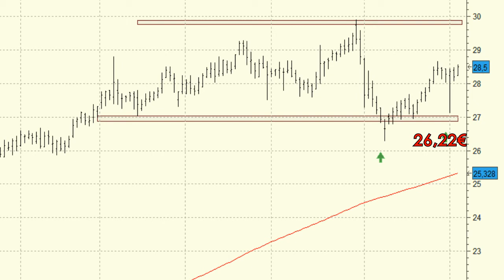Vídeo análisis técnico de Amadeus, ¡vuelta a las compras!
El pasado día 8 de Agosto pudimos ver la formación de una señal importantísima para un rebote en la serie de precios de Amadeus.

Como esperábamos el valor rebotó y cu cotización se ha acercado a la resistencia de los 29 euros.